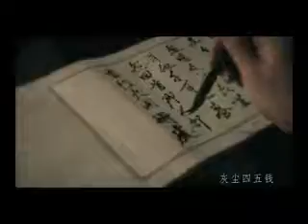唐宋元明清Tang,Song,Yuan,Ming&QingDynasty－后弦Hoho